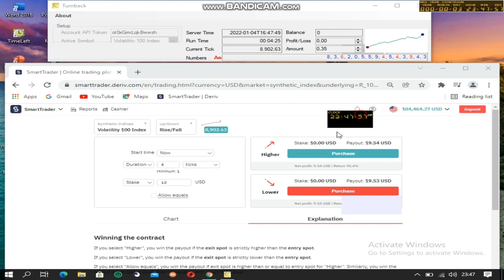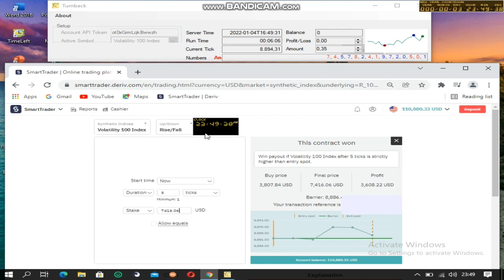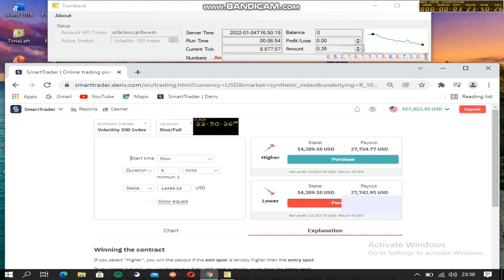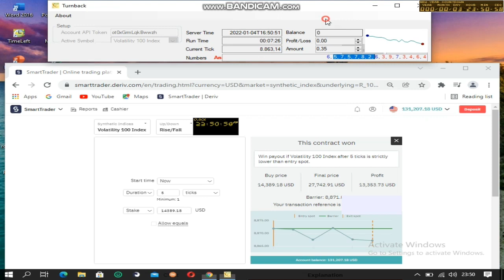deriv.com | lesson strategy 🔺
strategy will work accurately with the following link

good luck 👍🏻